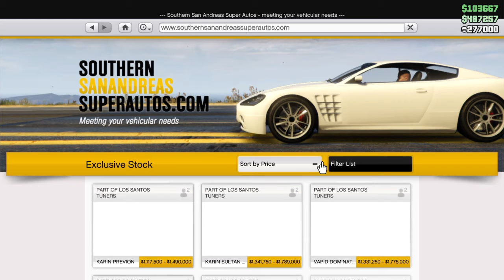GTA 5 ~ (Week 112) LUCKY WHEEL PODIUM VEHICLE (VULCAR NEBULA TURBO) Did you win it?